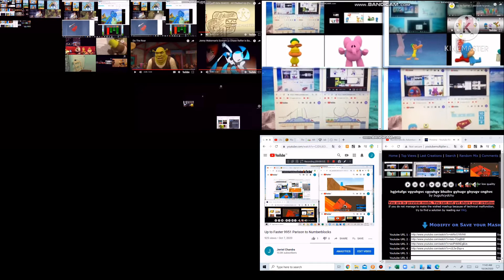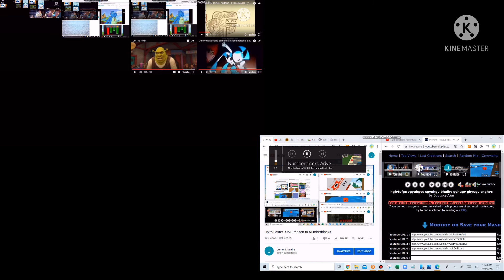Up to faster 1022 parison